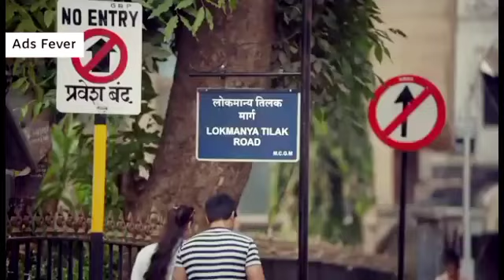Laadla 2 (लाडला 2) Full Movie New Full Movie Khesari Lal Yadav Megha Shree Facts and Review.